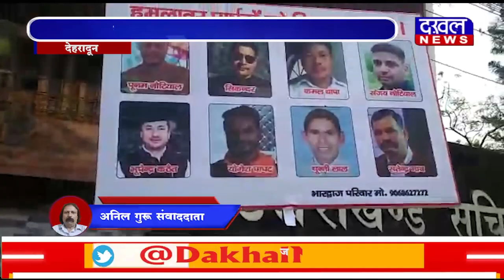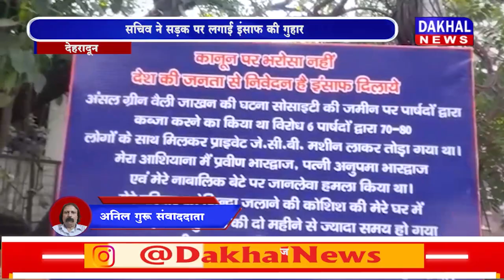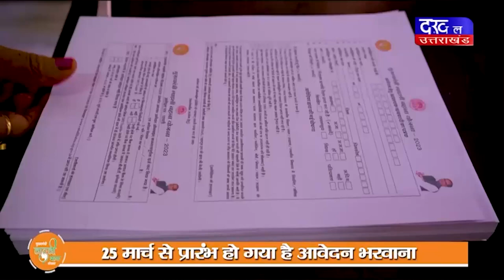DAKHAL NEWS दबंगो की दबंगई से परेशान हुआ सचिव परिवार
दबंगो की दबंगई से परेशान हुआ सचिव परिवार
सचिव ने सड़क पर लगाई इंसाफ की गुहार

news
madhyapradesh news
madhyapradesh
protest
bhopal
today news
uttrakhand
dehradun news